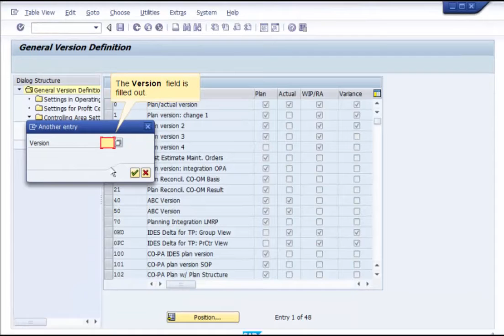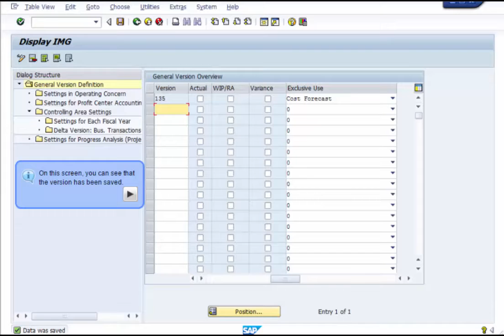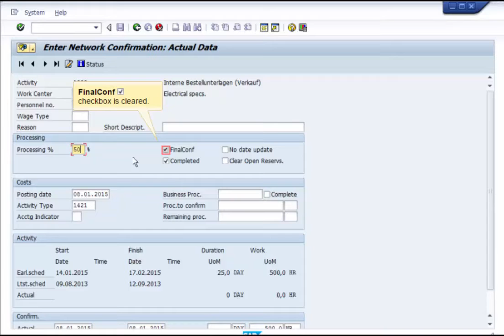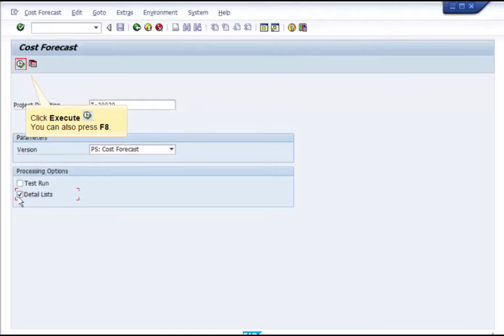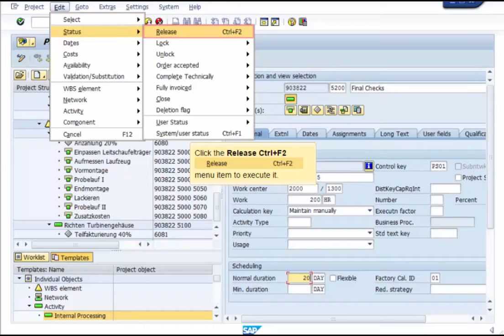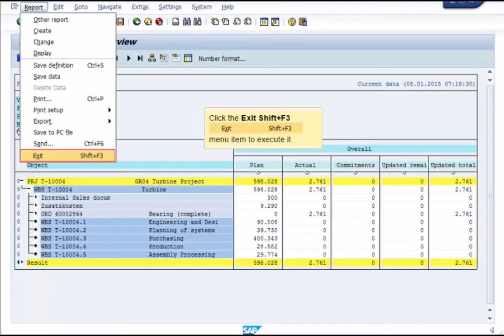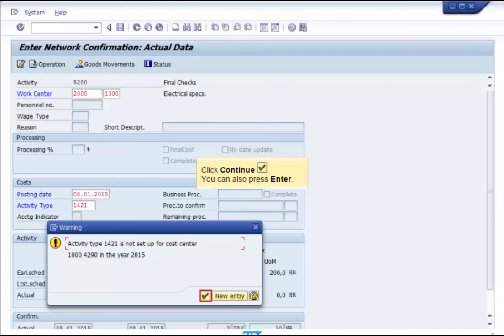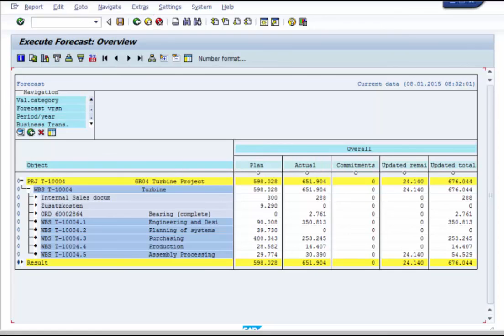SAP Project System Controlling Period End Closing part №3 Updating a Cost Forecast